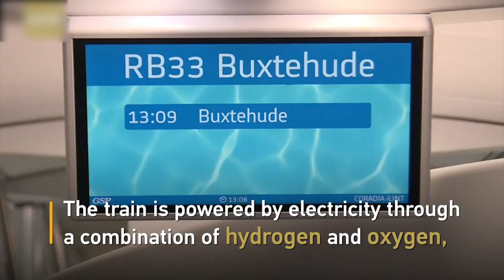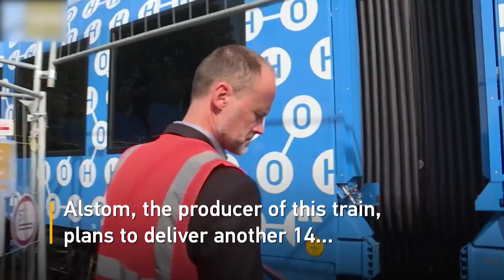វីដេអូ​នៃ​សកម្មភាព​ប្លែកៗ​ចំនួន ៣ នៅ​ជុំ​​វិញ​ពិភព​លោក ដែល​អ្នក​មិន​គួរ​មើល​រំលង!